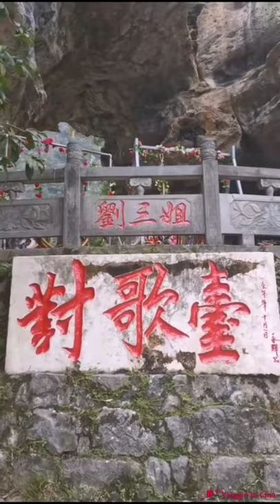Gran Albero di Banyan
Per saperne di più su Gran Albero di Banyan, per favore cliccare

Gran Albero di Banyan si trova nel villaggio di Chuanyan, Gaotian Township, Yangshuo, Guilin. C'è un antico albero di baniano nel campo, che è alto 17 metri e ha una circonferenza di 7,05 metri. L'enorme chioma copre 2 acri di terra. Le radici sono intrecciate ei rami sono rigogliosi. Le radici aeree sono come le barbe di un vecchio mossa dal vento, e alcuni dei tronchi si attaccano al suolo.È un raro albero strano che emerge obliquamente come un drago che irrompe nella nebbia. Secondo i documenti storici, ha la stessa età della contea di Yangshuo e ha una storia di oltre 1.400 anni. Nel film "Liu Sanjie", la scena in cui A Niu e Liu Sanjie cantavano, lanciavano ortensie e si sistemavano per la vita è stata girata sotto un albero. Questo grande albero di baniano fu testimone del loro amore incrollabile. Il grande albero di banyan riceve fino a 800.000 turisti all'anno. Ci sono Chuanyan Rocks dall'altra parte del fiume, che formano il Chuanyan Gurong Scenic Spot. Yangshuo Darongshu Scenic Area è il luogo più concentrato, tipico e rappresentativo delle vette e dei picchi carsici carsici del mondo. È famosa per le sue peculiari morfologie carsiche, il paesaggio pittoresco e lo scenario pastorale e la ricca cultura popolare delle minoranze etniche di Zhuang. Il mondo . Una volta fu chiamato dal dottore dell'Università di Harvard negli Stati Uniti e dal noto esperto di giardini Karl: ho visto il posto più bello della Cina.

Se l'hai trovato interessante, condividi quel video. Presto ci saranno nuovi video.